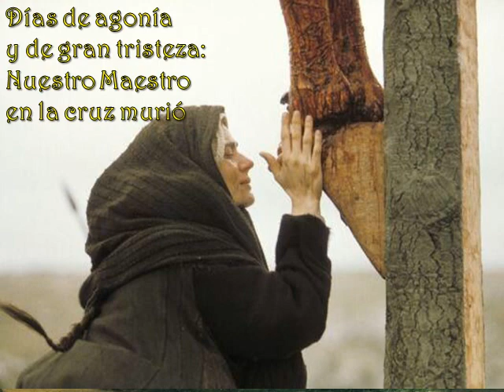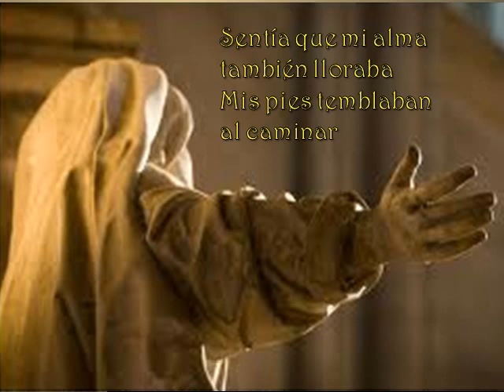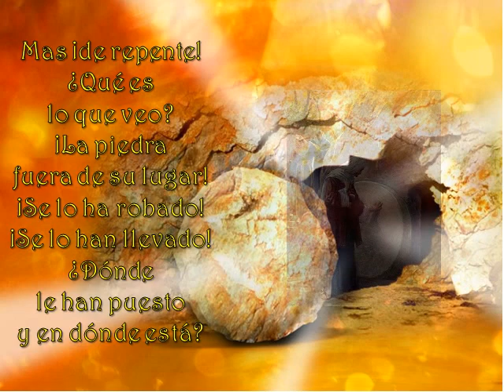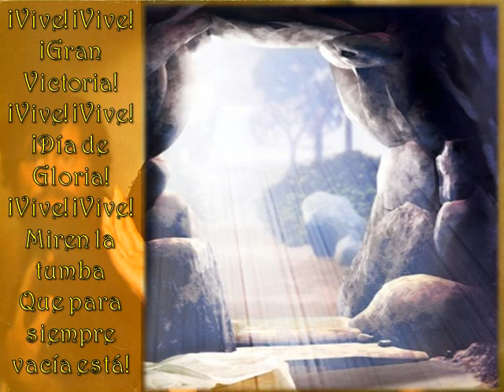¡VIVE! - (CANTOS).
Dr ernesto contreras